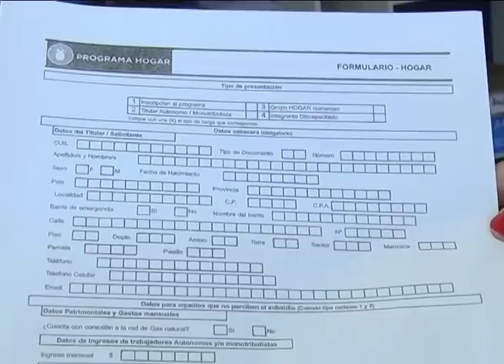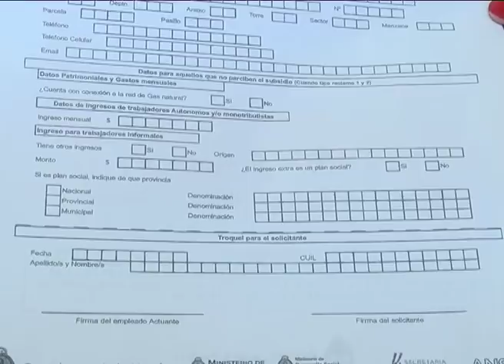Cómo acceder al Programa Hogar de Anses para familias sin gas natural